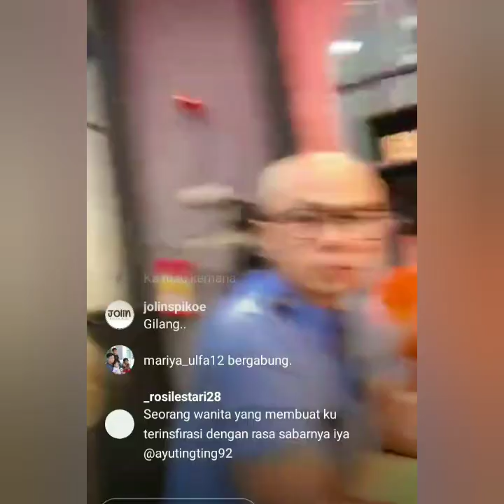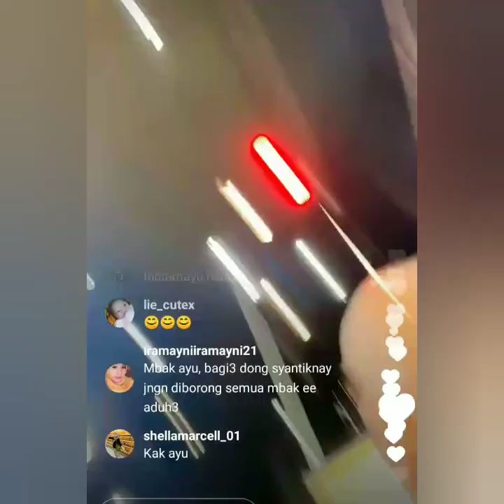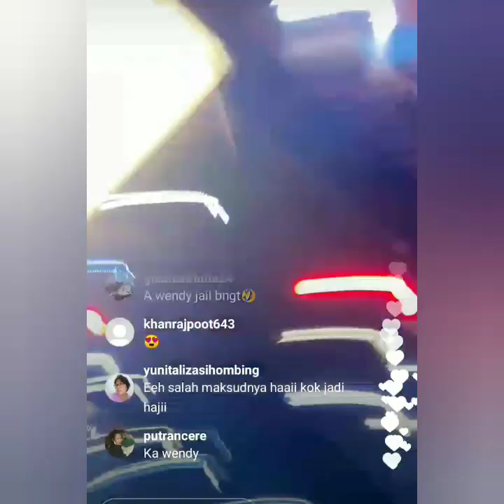Live IGS AYU TINGTING PART 1 SORE INI BERSAMA WENDY CAGUR, ANDIKA PRATAMA. SERU BAPER